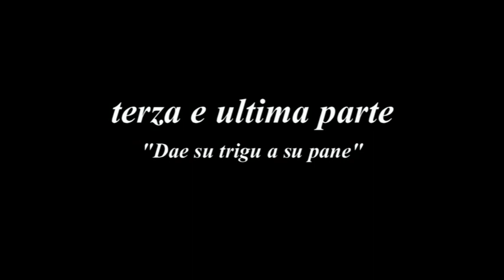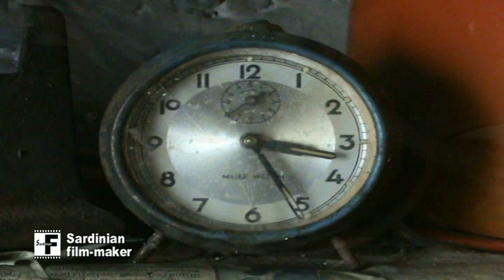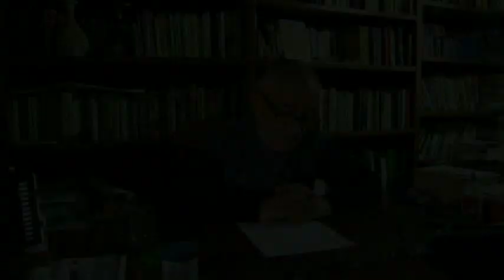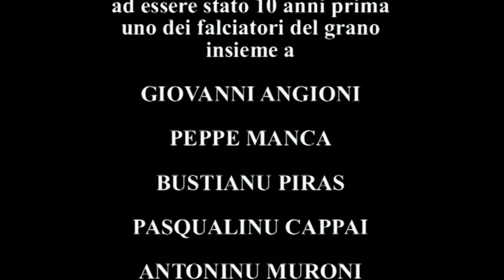"Dae su trigu a su pane" (Parte 3/3)